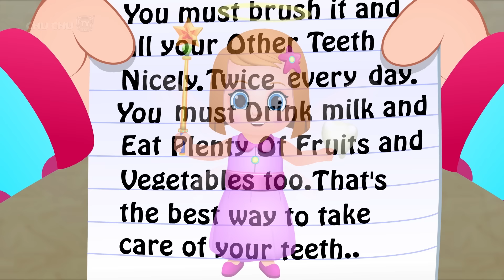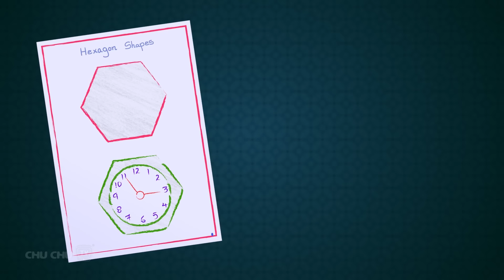चूचू और टूथ फेयरी (ChuChu and the Tooth Fairy) - ChuChu TV Hindi Kahaniya